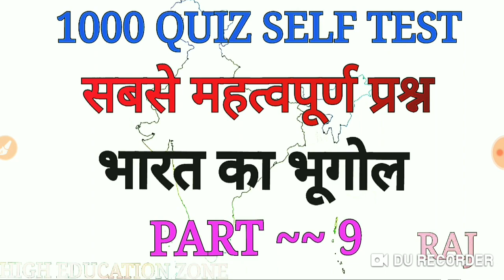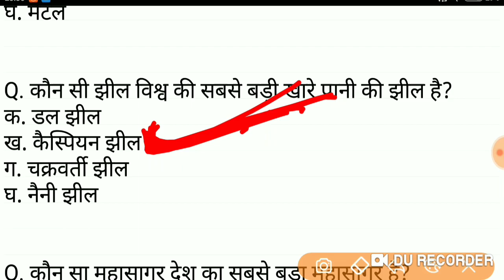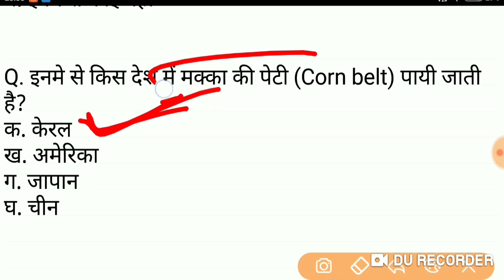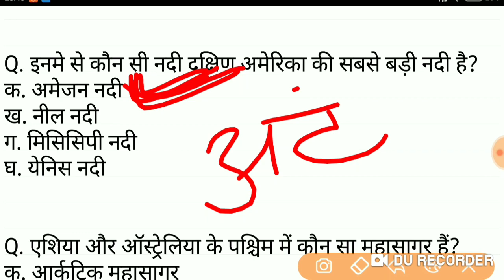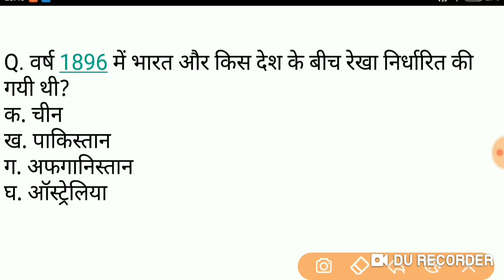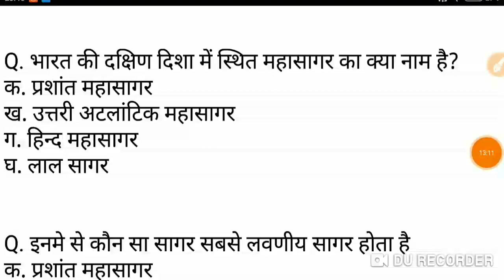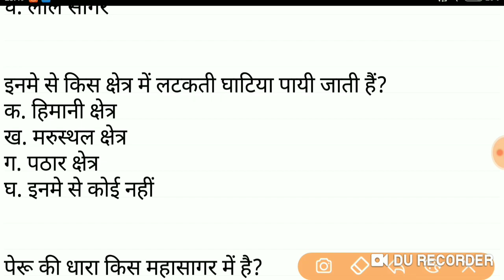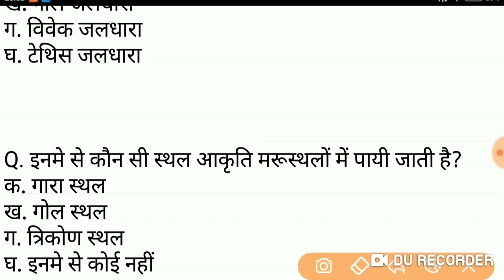TOP 1000 QES //भारत का भूगोल// RPF , HTET , ITI INSTRUCTOR , SSC , GD , ARMY , MTS ALL TYPE EXAMS👌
*👉NCERT ALL SCIENCE👈*

*👉WITH FULL EXPLAIN👈*

*👉अब होगा एक भी प्रश्न गलत👈*